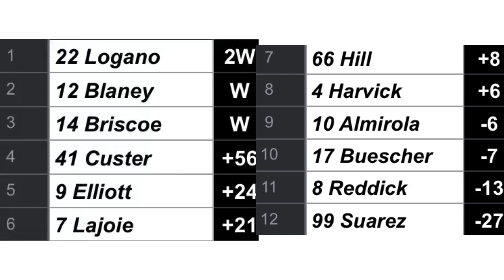Ramp Racing Round of 12 Race 4